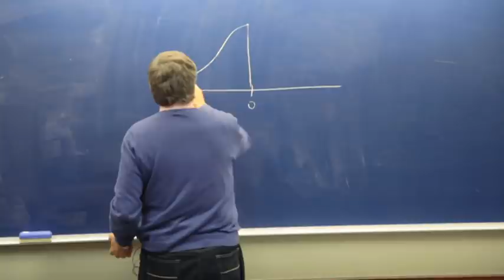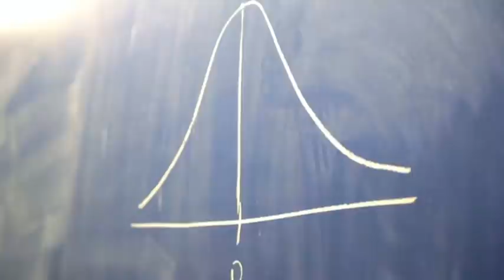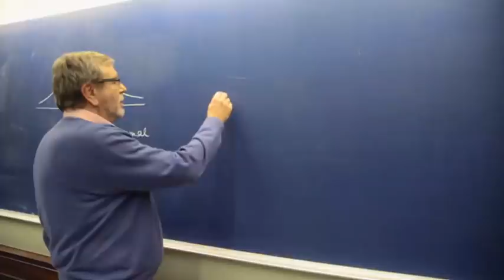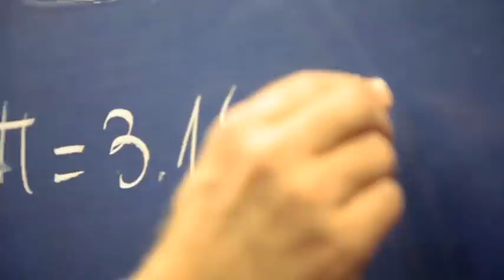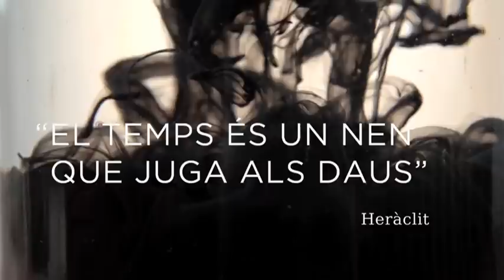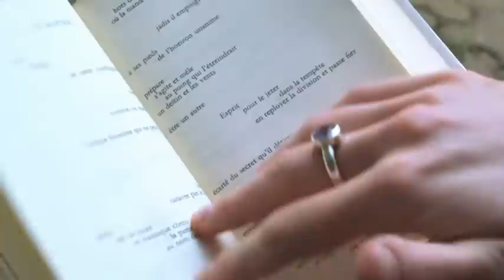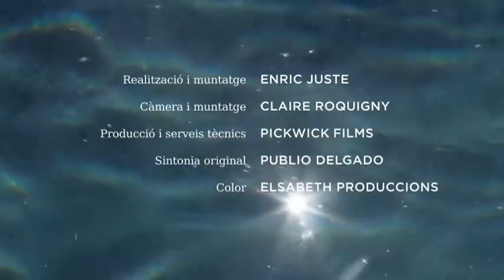L'atzar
L'atzar és un fenomen ingovernable amb el qual estem obligats a conviure. Podem intentar controlar-lo amb l'estadística i explicar-lo amb la poesia. Una vida sense atzar és una vida sense creativitat. Visquem amb ell, tractem-nos-hi bé.

Amb la participació dels filòsofs Gregorio Luri, Xavier Rubert de Ventós i Julia Manzano, el matemàtic Pelegrí Viader i el poeta i assagista Antoni Marí.

Amb filosofia - Capítol 17